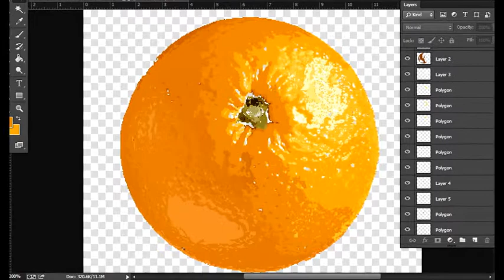My Edited Video